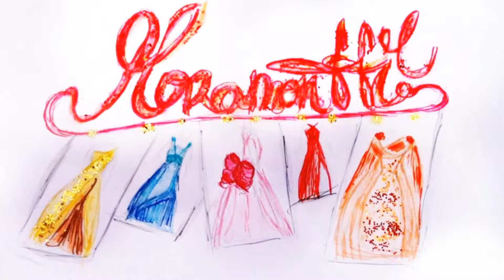5th - Emporio Armani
Ilustraciones de moda, muestra de figurín.

Fashion illustrations, fashion plate demonstration.

Music: String Quartet No. 1 in A Major - III. Scherzo Prestissimo - Borodin

--- Royal free Music from Musopen is a non-profit focused on improving access and exposure to music by creating free resources and educational materials. We provide recordings, sheet music, and textbooks to the public for free, without copyright restrictions. Put simply, our mission is to set music free.